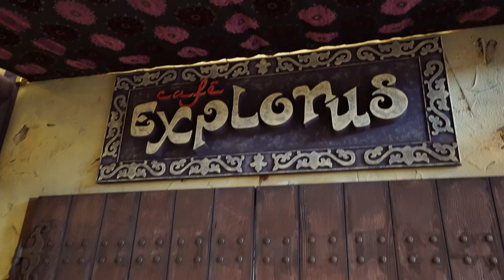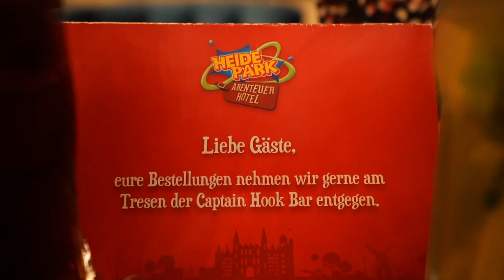Heide Park - Abenteuerhotel ALLE Informationen für euren Besuch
In diesem Video nehmen wir euch mit
in das Heide Park Abenteuer Hotel. Wir zeigen euch eine  Roomtour von einem Piraten Standard Zimmer. Das Frühstück und das Abend Buffet möchten wir euch natürlich auch nicht vorenthalten. Ganz viel Spaß mit dem Video. Liebe Grüße

Equipment:
- Kameras

- Objektiv
16-35mm F4
18-35mm F1,8

- Zusätzliches Equipment
Peak Design
GoPro Chesty